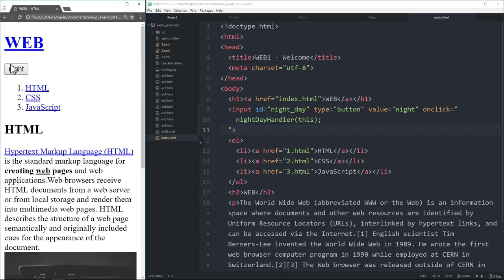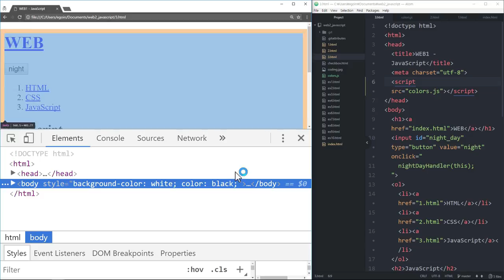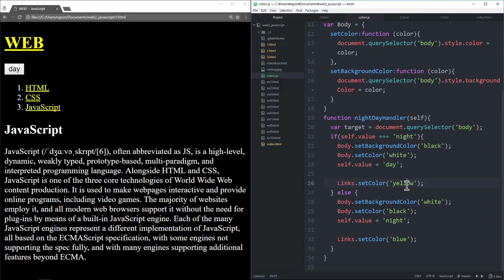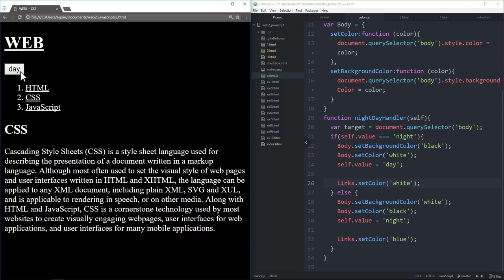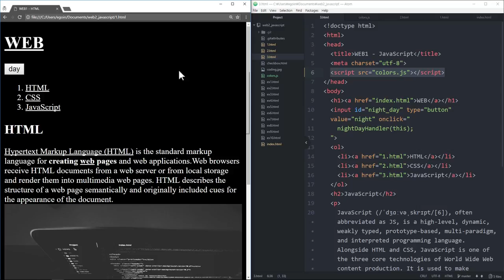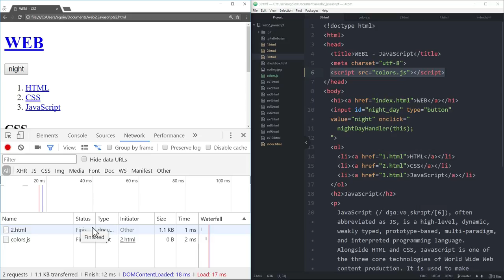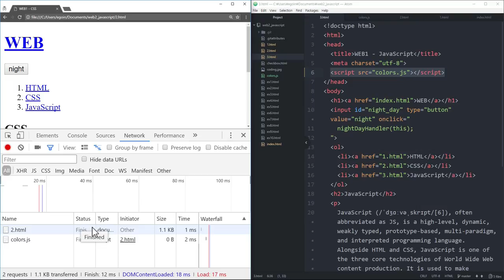WEB2 JavaScript - 34.파일로 쪼개서 정리 정돈하기